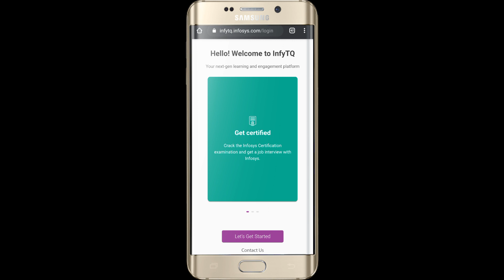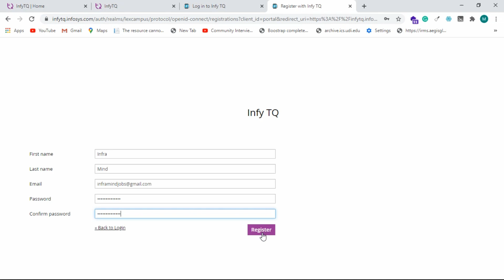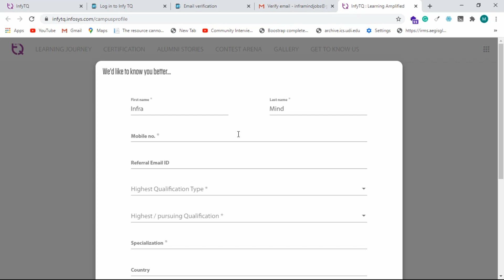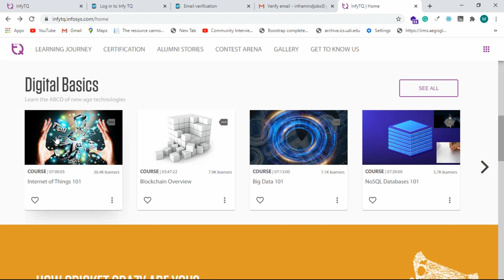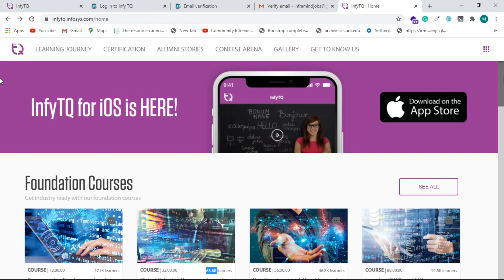Infosys InfyTQ Job Recruitment | All Graduates are eligible | Infosys Jobs for fresher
More jobs,

InfraMind